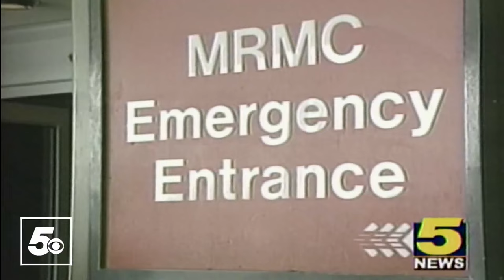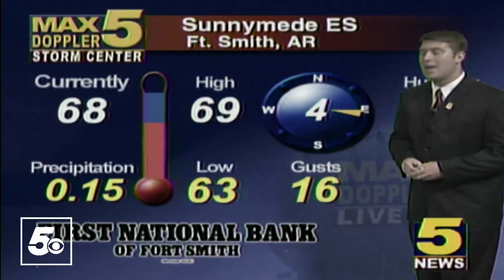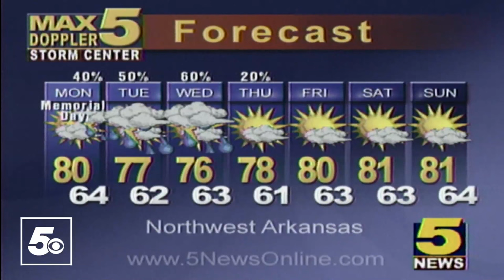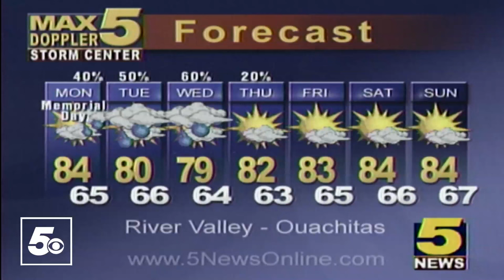5NEWS Vault | I-40 Bridge Collapse in Webbers Falls (Part 2)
In 2002, the I-40 Bridge across the Arkansas River near Webbers Falls was hit by a barge and collapsed.